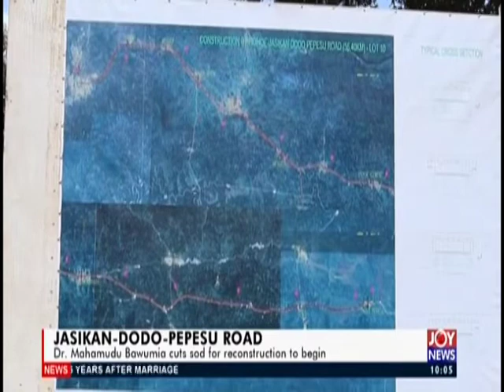Jasikan-Dodo-Pepesu Road - News Desk on JoyNews (20-11-19)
Dr. Mahamudu Bawumia cuts sod for reconstruction to begin